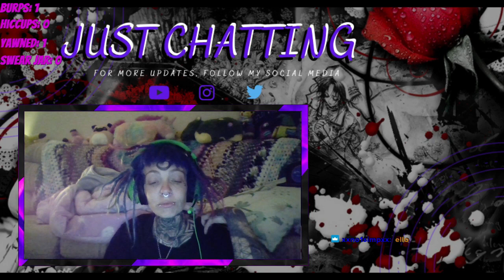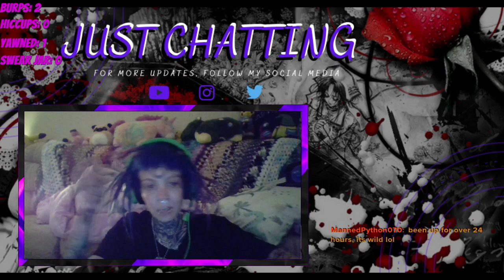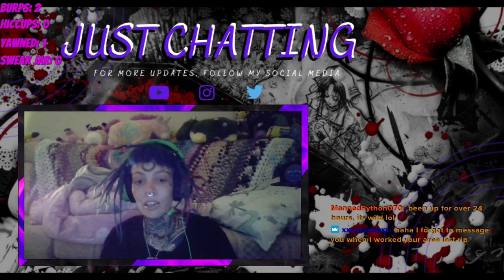LEAGUE OF LEGENDS as ARCANE JINX Ft. EmoPixiee XIV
A super non-elite gamer playing the elite game of League of Legends.
Watch us Play our way through League of Legends, an elite battle arena game.